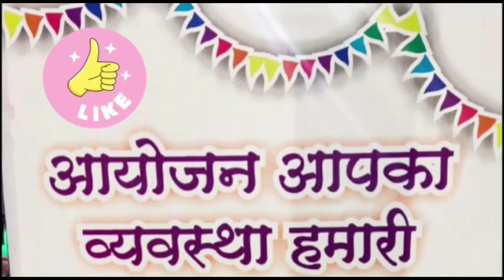खंडवा-रेलवे ट्रैक पर आंदोलन की चेतावनी, खंडवा-अकोला रेलवे ट्रेक की जद में आ रही जमीन